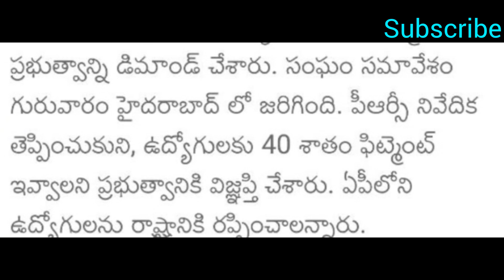పెండింగ్ DA ల తో పాటు ఫిట్మెంట్ 40% ఇవ్వాలని ప్రభుత్వానికి వినతి